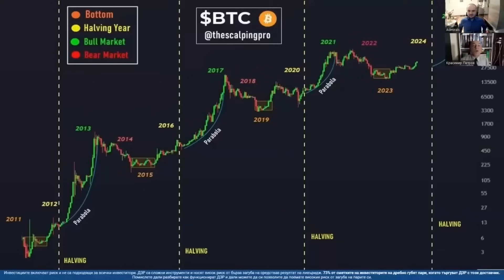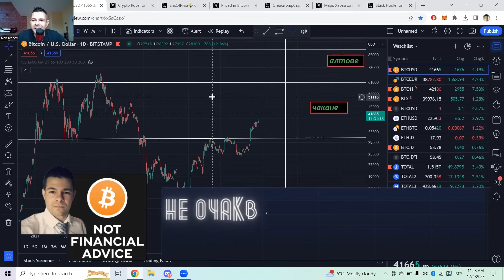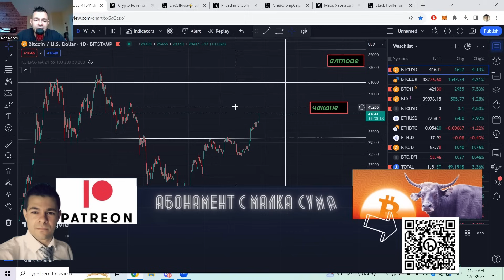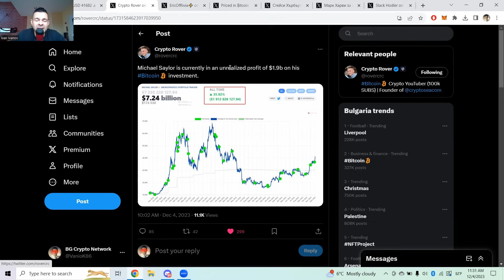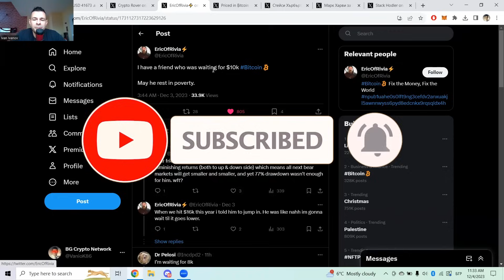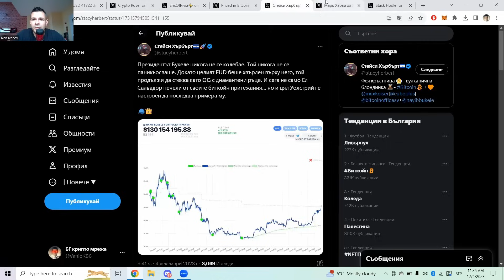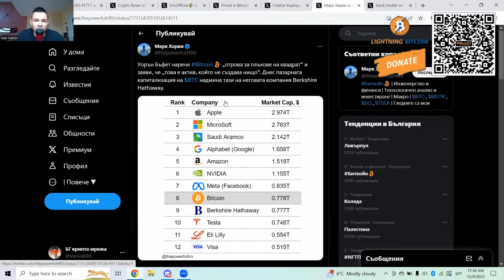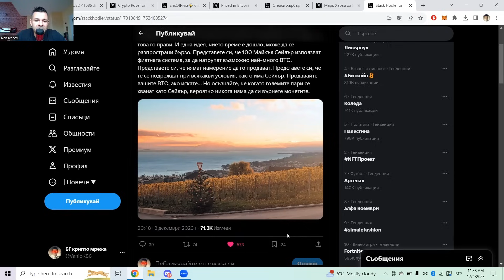Биткойн отново над 40 000$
- Аудио книга за историята на парите и защо Биткойн ще промени всичко